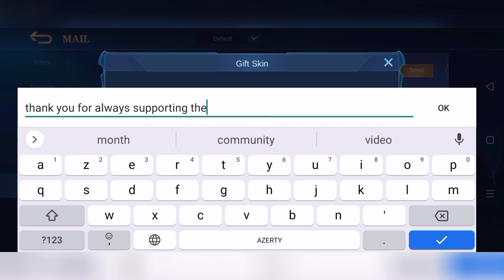You Can't Get Away!! Aggresive Roger [ Top Global Roger ] Ryu1 - Mobile Legends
▬▬▬▬▬▬▬▬▬▬ஜ۩۞۩ஜ▬▬▬▬▬▬▬▬▬▬▬
 ▓▓▓▓▓▒▒▒░░░ PLEASE READ THIS ░░░▒▒▒▓▓▓▓▓
▬▬▬▬▬▬▬▬▬▬▬ஜ۩۞۩ஜ▬▬▬▬▬▬▬▬▬▬▬